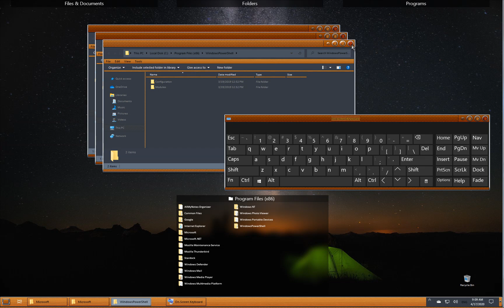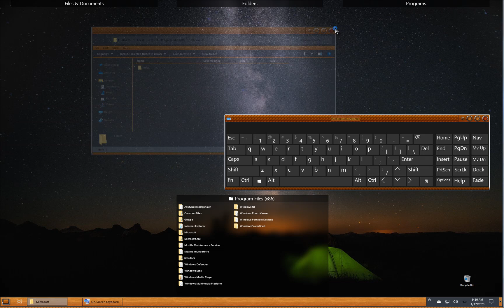Stardock Fences Portal fences "ctrl" + double click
Portal Fences open folder in Explorer, while "Allow navigation" selected.